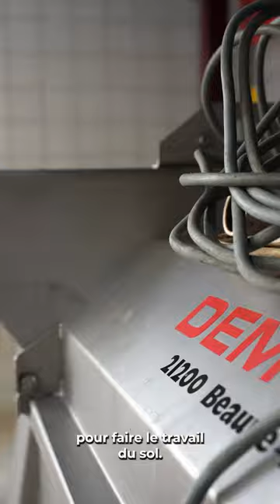JTC 2023 : Champagne Florence Duchêne à Cumières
Jeunes Talents du Champagne 2023
Finaliste catégorie : accord champagne/champignons